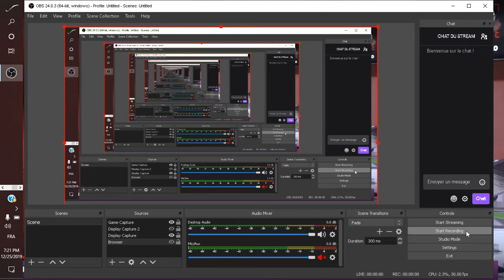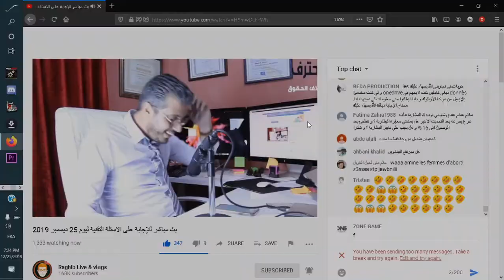اصغر و اول متابع لامين رغيب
Amine raghib
th3professional

امين رغيب
مراكش

ضحك